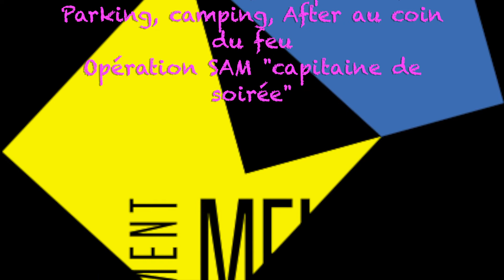Berque Festival 2019